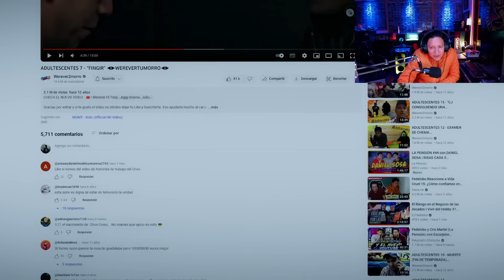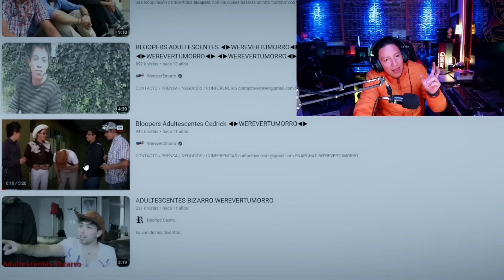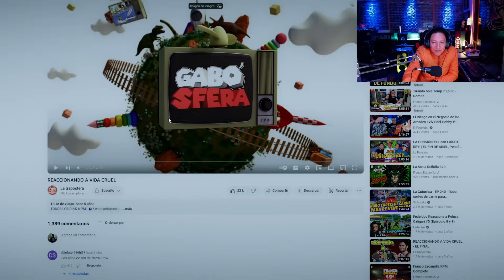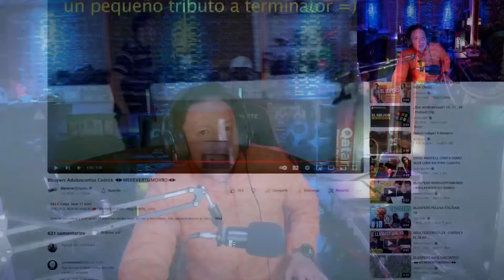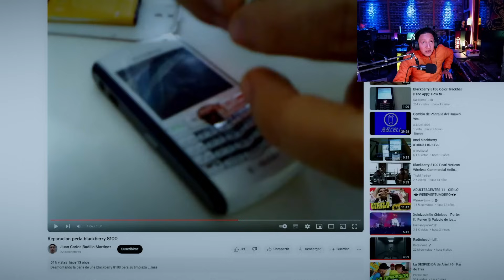Mis Primeros Trabajos 11 - "W2M Crew" PT 5 | CrissMartell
Seguimos con la buena historia del W2M Crew, espero la estén disfrutando, más adelante reaccionaremos a lo que fue mi PRIMERA APARICIÓN en un video del W2M, sigan apoyando estos videos para seguir trayendo más contenido, espero lo disfruten, los quiero mucho un abrazo y BESOSSSS!